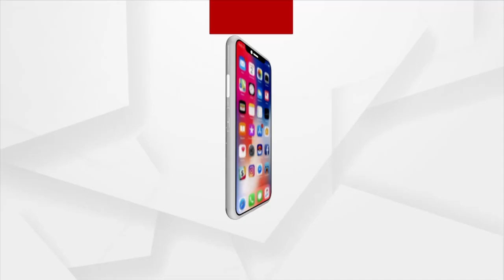Headlines 10 am | 27 May 2021 | Argus News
--14 ଦିନ ପରେ ରାଜ୍ୟରେ 10 ହଜାର ତଳେ ପଜିଟିଭ ସଂଖ୍ୟା...
--ବିପଦ ସଙ୍କେତ ଟପିଲା ବୈତରଣୀ...
--ୟସ କ୍ଷୟକ୍ଷତିର ସମୀକ୍ଷା କରିବେ ସିଏମ...
--ବାତ୍ୟା ପରେ ବନ୍ୟା ଆଶଙ୍କା…ପ୍ରବଳ ବର୍ଷା ପରେ ପାଣି ଘେରରେ ଅନେକ ଗାଁ...
--ବାତ୍ୟା ପ୍ରଭାବିତଙ୍କ ସ୍ଥିତି ବୁଝିଲେ କେନ୍ଦ୍ରମନ୍ତ୍ରୀ ଧର୍ମେନ୍ଦ୍ର ପ୍ରଧାନ…